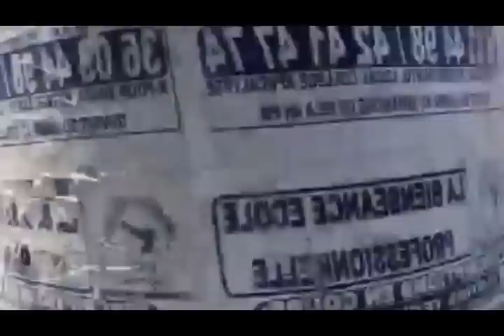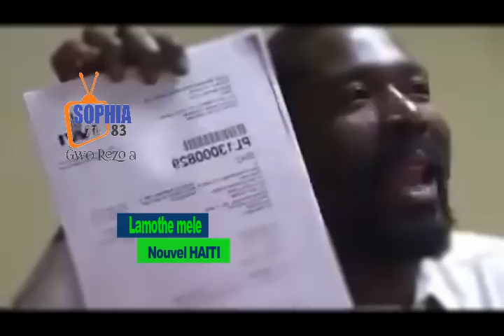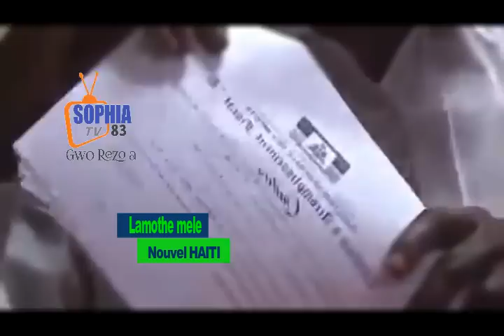Gro rèl pirèd lis soti anko pral gen kouri Nasyon zini fenk frape Boujwa a polisye Majistra dilè yo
Adhérez à cette chaîne pour obtenir des avantages :
Chapitre Etat de droit – Haïti est classé en 136e position sur 140 pays. C’est la corruption sur toute la ligne. L’Etat d’Haiti est failli et PHTK4 ne saurait organiser aucune élection crédible, honnête, inclusive…patati patata.

Vendredi 4 novembre 2022 ((rezonodwes.com))–« Les sénateurs Joseph Lambert et Youri Latortue ont été sanctionnés par les Etats-Unis et le Canada pour leur refus systématique de faciliter l’exécution de l’agenda criminel d’Ariel Henry« , a soutenu le Dr. Josué Renaud de New England Humans Rights Organization (NEHRO) réagissant sur les mesures restrictives relatives au déplacement de ces deux parlementaires en Amérique du Nord.

Sans prendre parti sur les questions liées à la décision des autorités américaines et canadiennes de geler les avoirs de Lambert et Latortue à l’étranger, Dr. Renaud a trouvé aussi surprenant que cela puisse paraitre que les noms de Michel Martelly, un « réputé chef de gangs », et de Rony Célestin, ne figurent pas sur cette fameuse liste rouge.

« C’est une vaste plaisanterie dans la mesure où les Etats-Unis savent pertinemment bien qui sont impliqués dans le trafic de la drogue en Haiti, ils savent également tous ceux qui s’allient aux gangs et qui utilisent un langage violent« , a fait ressortir le dirigeant de NEHRO, se demandant qu’en est-il de Michel Martelly élisant domicile aux Etats-Unis?
Gangs et drogues: Lambert et Latortue sanctionnés par les Etats-Unis. Quid des autres chefs de gangs criminels Michel Martelly et Ariel Henry